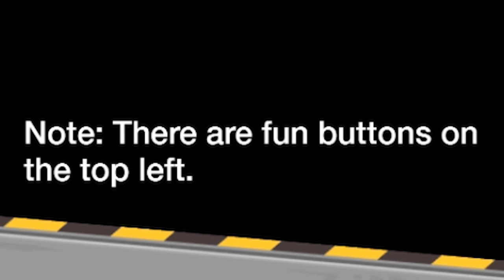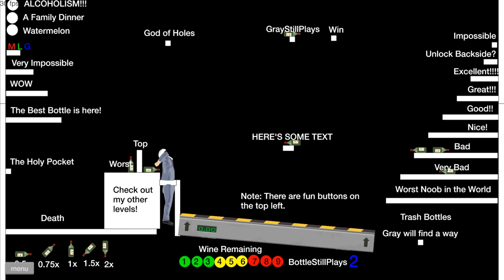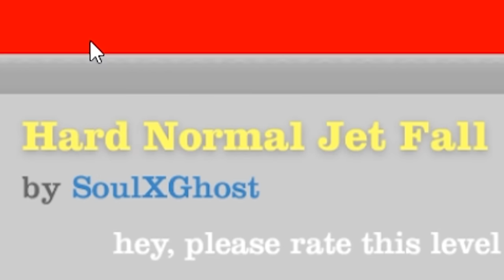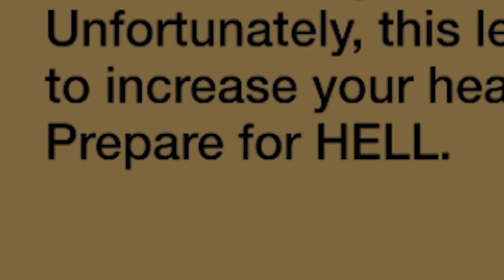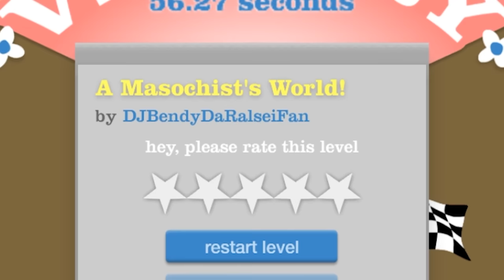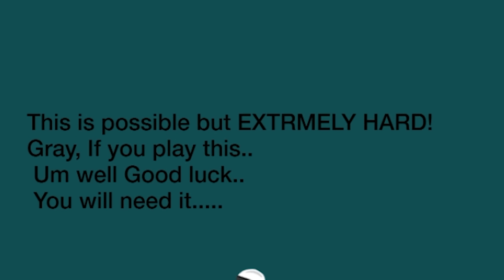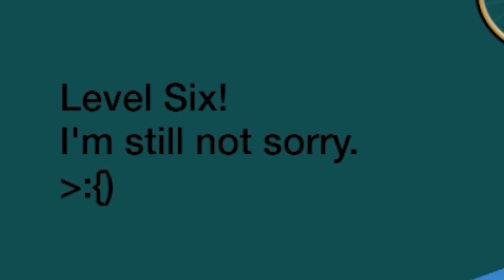I found satans weakness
Happy Wheels is a ragdoll physics-based platform browser game developed and published by American studio Fancy Force. Created by video game designer Jim Bonacci in 2010, the game features several player characters, who use different, sometimes atypical, vehicles to traverse the game's many levels. Playing Banned Level in Happy wheels.